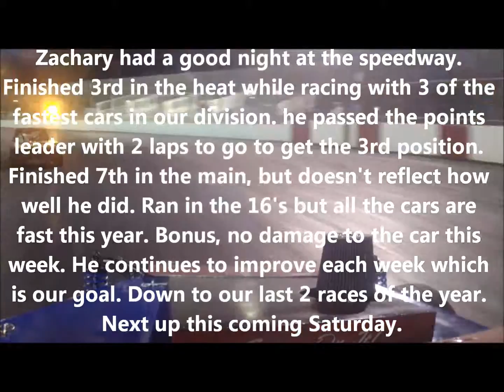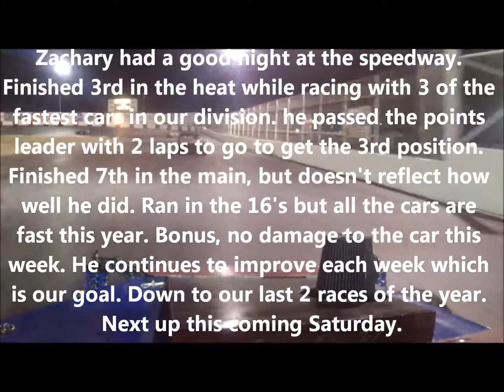9-18-15 MST Main Event (Front Cam) Friday Race